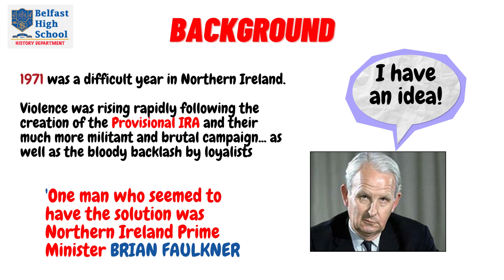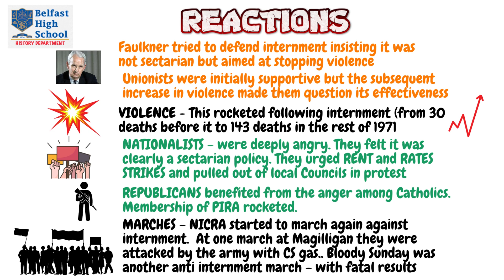INTERNMENT 1971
This video shows what Internment was, why it was introduced and shows the reactions to its introduction.